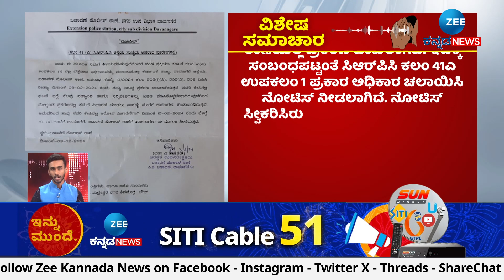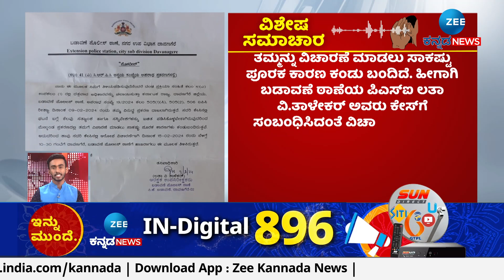ZEE KANNADA Special News | ಪ್ರಯಾಣಿಕರೇ ಗಮನಿಸಿ, ನಾಳೆ ಬೆಳಗ್ಗೆ ಈ ಮಾರ್ಗದಲ್ಲಿ ಮೆಟ್ರೋ ಇರಲ್ಲ!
'ಗುಂಡಿಟ್ಟು ಕೊಲ್ಲಬೇಕು' ಎಂದ ಈಶ್ವರಪ್ಪಗೆ ನೋಟಿಸ್ ಸಂಕಟ
ಬಳ್ಳಾರಿ 'ಕೈ'​​ ಶಾಸಕ ನಾರಾಭರತ್ ರೆಡ್ಡಿ ಮನೆ, ಕಚೇರಿ ಮೇಲೆ ED ದಾಳಿ
ಇಂದು ಕರುನಾಡಿಗೆ 'ಚುನಾವಣಾ ಚಾಣಕ್ಯ' ಅಮಿತ್‌ ಶಾ ಆಗಮನ
28 ವರ್ಷಗಳ ನಂತರ ಭಾರತದಲ್ಲೇ ನಡೆಯಲಿದೆ 'MISS WORLD'! ಎಲ್ಲಿ?